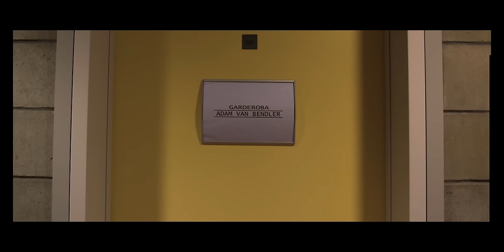Adam Van Bendler - Strach na wróble (2018) I Stand-up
Materiał nagrany latem 2018 roku.
Produkcja: Michał Grzyb (Mental Fly Production)
Muzyka do intro: OER
Montaż: Adam Bendler